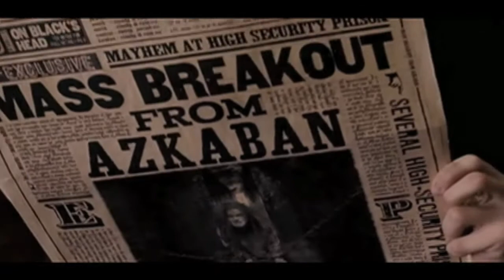Harry Potter-Blinding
A story of how Hermione had to grow up and realize the fight ahead of her and the Trio.